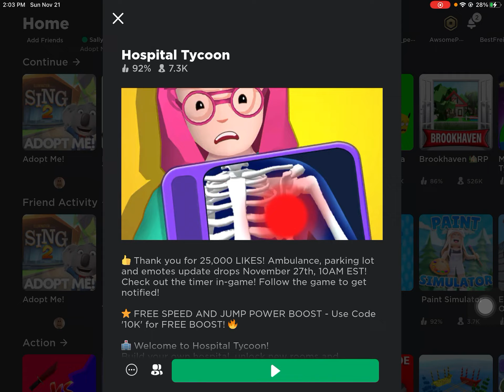Hospital Tycoon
Myla playing a tycoon